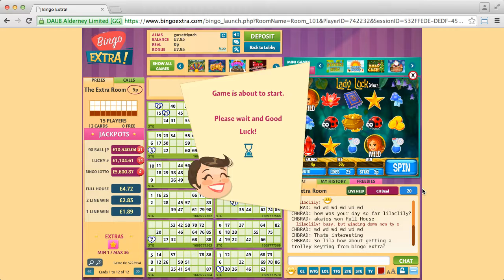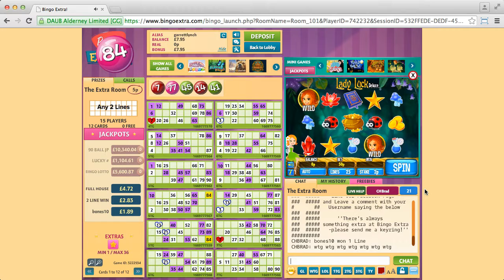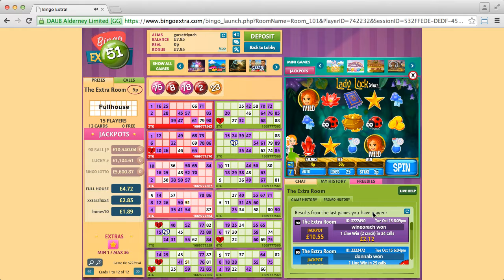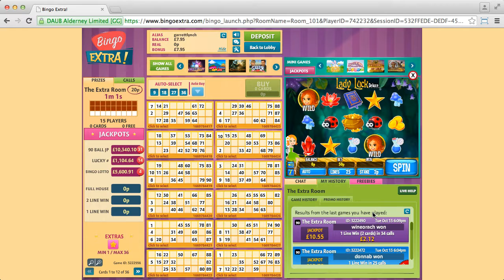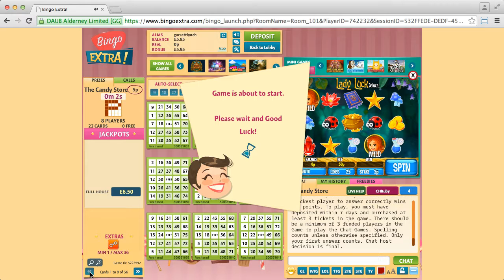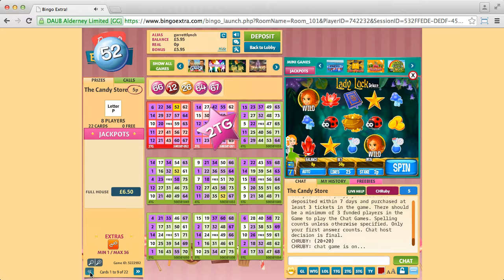Bingo Extra (session 4)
Bingo Extra live bingo.

Offer: £10 free.
Conditions: When you wish to request a withdrawal of your winnings, amounts less than £10 will be subject to a processing charge of 50%. Any withdrawal amounts of less than £10 will be subject to a minimum charge of £5.  On this site, even though the amount won qualified to be withdrawn according to the websites rules, all winnings made from bonus wins were reverted to offer credit therefore making them ineligible for withdrawal.